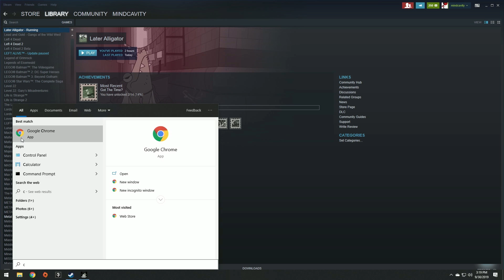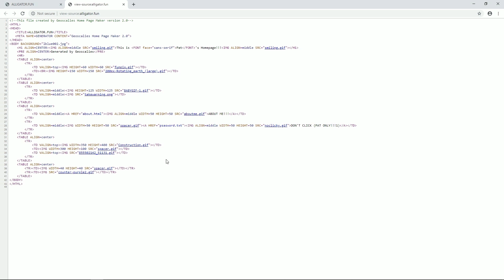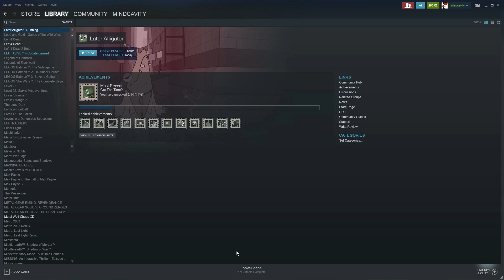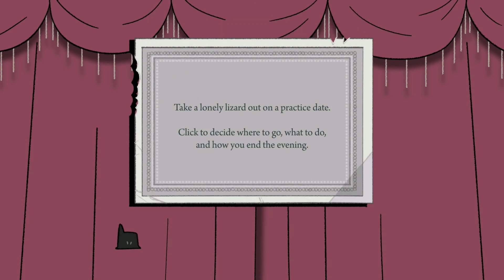Later Alligator: Quick Look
We explore Alligator New York in search of clues, hints, and more awesome animations.